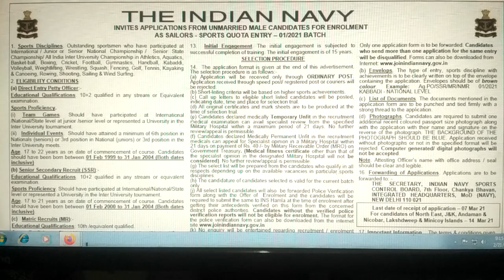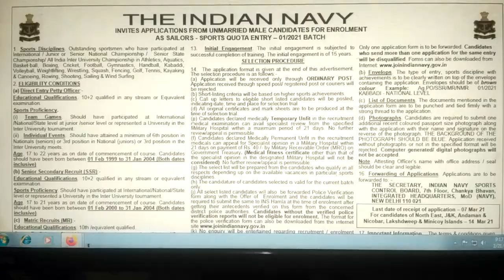nevi ssr mr application form 2021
nevi mr aa ssr next vacancy 2021
ssr form 2021
mr form 2021
ssr sports form 2021
mr sporots form 2021
no sena mr form 2021
no sena ssr form 2021
navy exam date 2021
nevi from online 2021
 nevi from 2021
navy height
 navy jobs 2021
jobs nevi
nevi jobs navy notification 2021 Copyright Disclaimer under Section 107 of the copyright act 1976, allowance is made for fair use for purposes such as criticism, comment, news reporting, scholarship, and research.